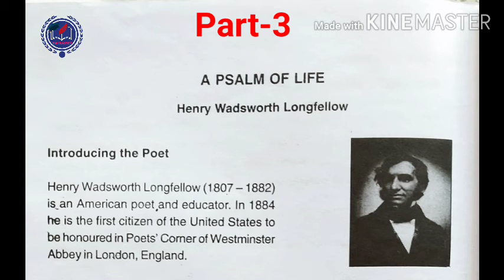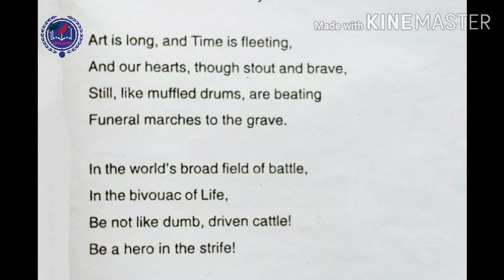CHSE +2 English Poem A Psalm of Life Part-3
Camera:-
Realme 5i (Aqua Blue, 128 GB)
t.share.pp

Mic :-
Prague Clip Microphone Microphone

Classes By : -

Grammar Classes